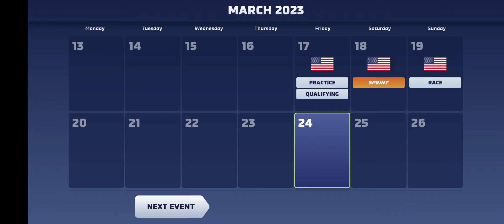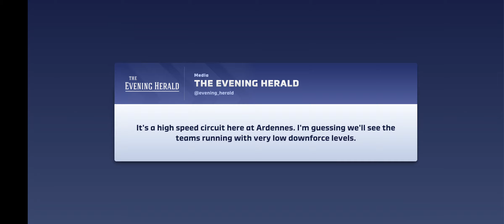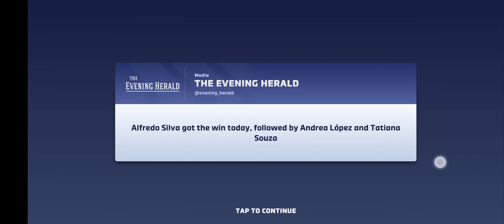Let's Play: Motorsport Manager 4 - Part 3